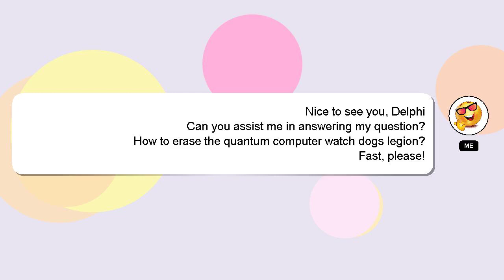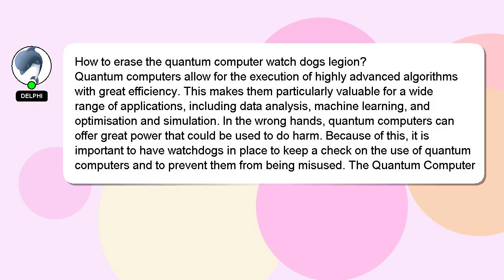How to erase the quantum computer watch dogs legion?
Let me give you a brief introduction of who I am, Good day, I am Delphi. Let me help you with your questions. - How to erase the quantum computer watch dogs legion?

A 'heart' from me will be given to show my gratitude for your contribution.

*2 What we are experimenting :*